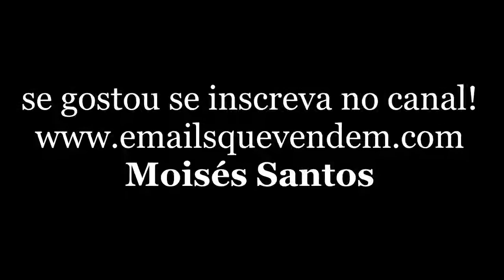COMO VENDER 10 X MAIS COM O GATILHO DA DOR VS PRAZER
No vídeo de hoje eu quero trazer mais uma super dica para aumentar as vendas do seu negócio. Vou falar nesse vídeo sobre o gatilho da dor vs prazer.

O gatilho da dor vs prazer está presente em todos os vídeos e copys de vendas dos top players desse mercado.

Espero que você goste e comece a aplicar em seus vídeos, artigos, etc.